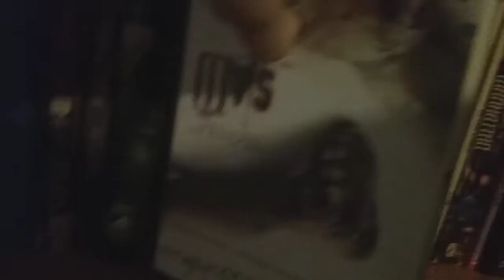Saw first person